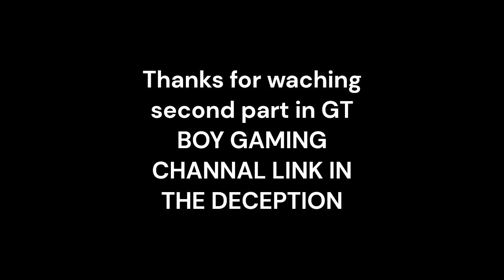Taxi boss clamping mountain with car part one